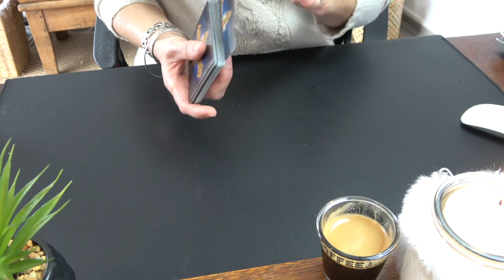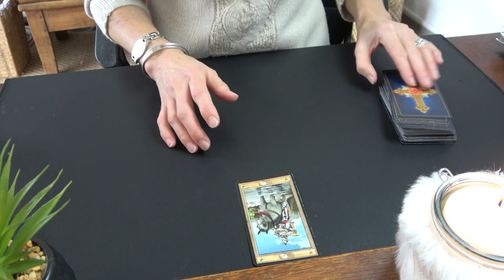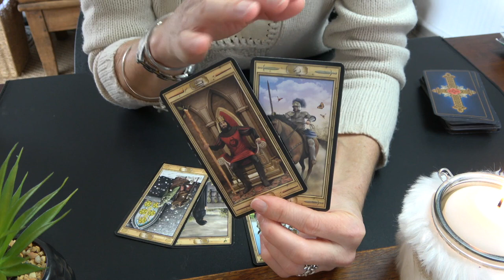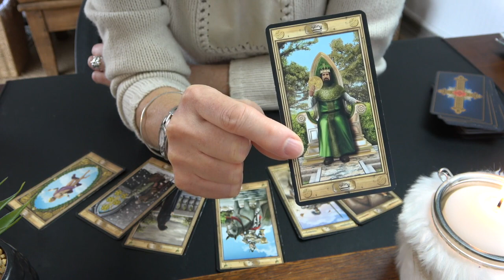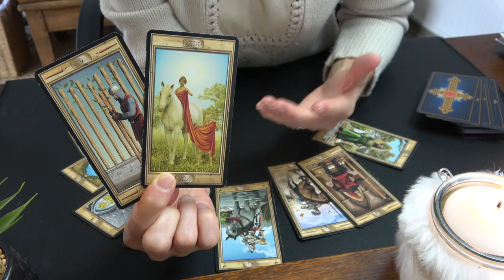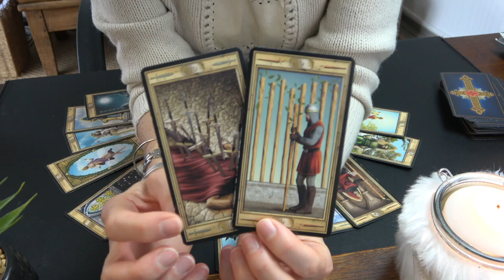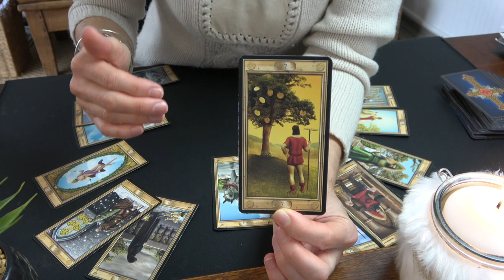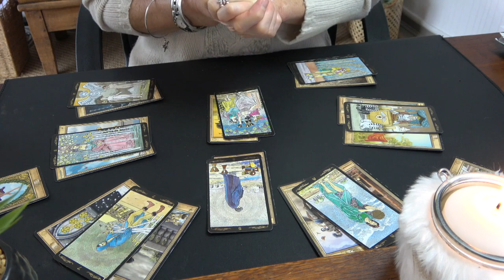SCORPION ~ La Vie Sentimentale - Février 2020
Merci de noter que je ne fais pas de consultation privée pour l'instant.
Votre intérêt et votre soutien à mon travail me sont importants. Merci beaucoup :-)
Alice